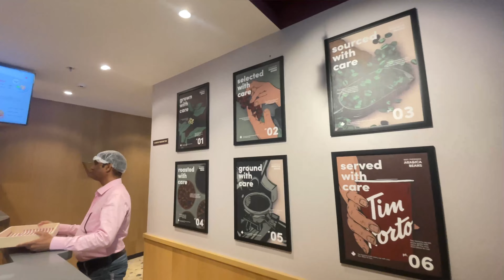OPENING OF TIM HORTON IN MUMBAI | LOKHANDWALA | VLOG 5